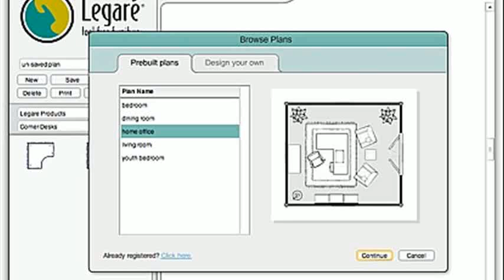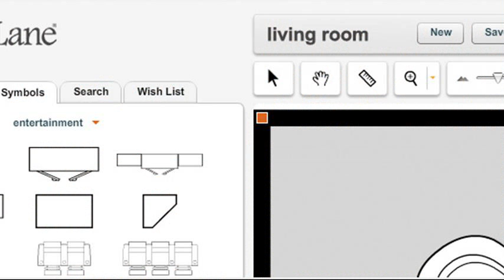design your own room